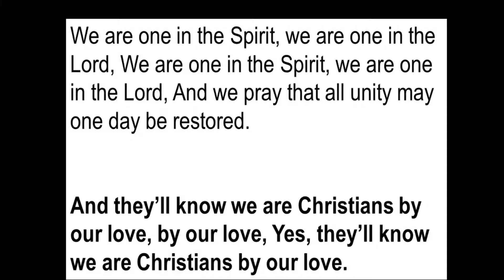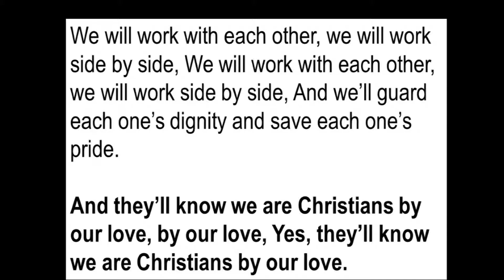We are one in the Spirit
Our Lady of Lourdes Sheffield 21st January 2017.